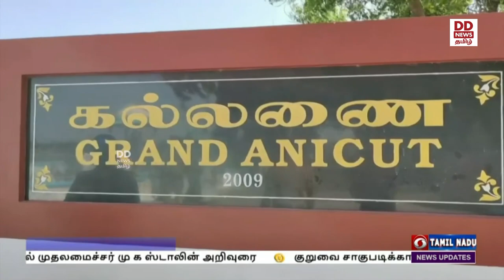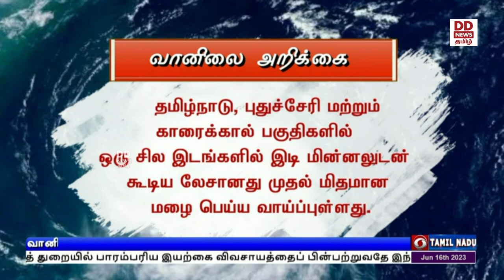பொதிகை மாலை 5.00 மணி செய்திகள் [16.06.2023]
1)  எதிர்கால திட்டங்களுக்கு ஏற்ப வேளாண்மை துறையில்  பாரம்பரிய இயற்கை விவசாயத்தை பின்பற்றுவதே இந்தியாவின் கொள்கை - பிரதமர் நரேந்திர மோதி.

2)  ஐநாவில் வரும் 21 ஆம் தேதி நடைபெறும் சர்வதேச யோகா தின நிகழ்ச்சி -  பிரதமர் நரேந்திர மோதி பங்கேற்பதை  ஆவலுடன் எதிர்நோக்கியுள்ளதாக  ஐ நா பொதுச்சபை தலைவர் கொரோசி ட்விட்டரில் பதிவு.

3)  அரசு திட்டங்களை வி‍ரைந்து முடிக்க அதிகாரிகள் முனைப்புடன் செயலாற்ற வேண்டும் - முத்திரை திட்டங்கள் குறித்த ஆய்வுக்கூட்டத்தில் முதலமைச்சர் மு க ஸ்டாலின் அறிவுரை.

4)  குறுவை சாகுபடிக்காக கல்லணையிலிருந்து தண்ணீர் திறப்பு -  தஞ்சாவூர் உள்ளிட்ட டெல்டா மாவட்டங்களில் 3 லட்சத்து 50 ஆயிரம்  ஏக்கர் விவசாய நிலங்கள் பாசன வசதி பெறும்.

5) உலக ஸ்குவாஷ் சாம்பியன் ஷிப் போட்டி - முதல் முறையாக அரையிறுதிக்கு முன்னேறி இந்திய அணி ‍சாதனை.